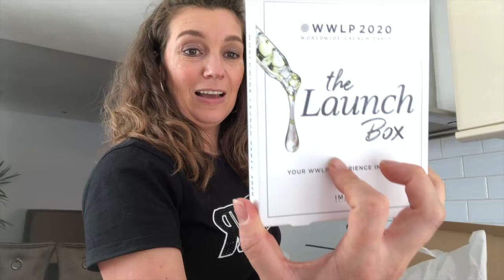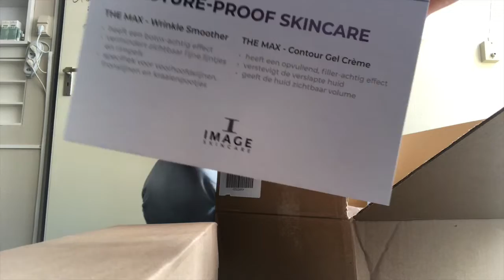Vlog #101: over studeren, een launch party en mooie nieuwe producten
Deze week staat in het teken van de studie van Sabrina. Er wordt hard gestudeerd voor verschillende toetsen en deze week is elektrisch epileren aan de beurt. Gaat ze het halen?

Afgelopen week zijn er heel mooie nieuwe producten van Image Skincare gelanceerd. Aankomende dinsdagavond om 20.00 uur geeft Sabrina haar eigen launch party op de Facebook pagina van Sense 4 Beauty & Feet en kun je van de nieuwe producten de uitgebreide uitleg volgen.

MAAR: vergeet dan niet je eigen kit met mini's van de nieuwe producten te bestellen, zodat je de producten ook kunt VOELEN!

Verder zijn er natuurlijk ook deze week mooie producten in de aanbieding. Deze week zijn dat de Prevention+ producten. Je vindt ze hier:

Tot dinsdagavond bij het webinar!

Fijne week allemaal!